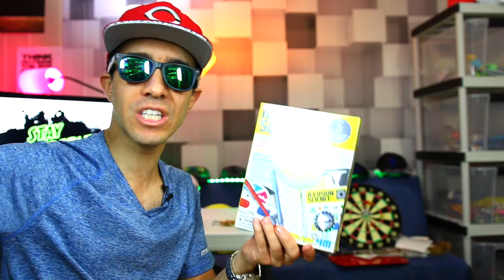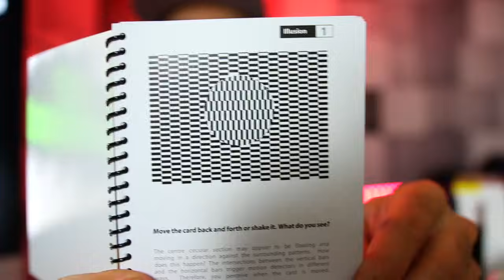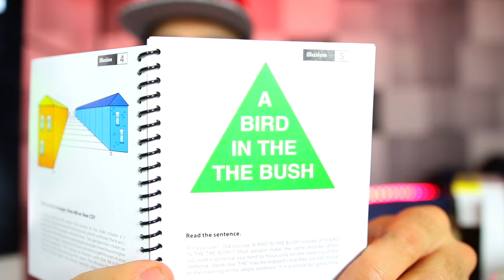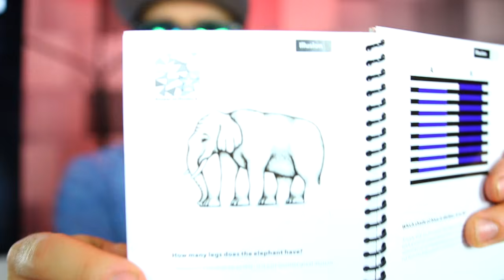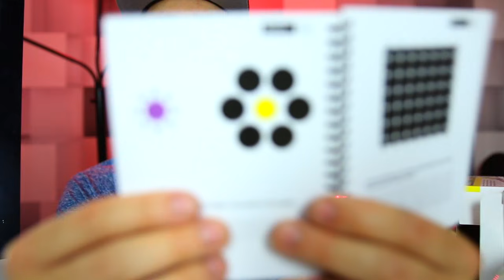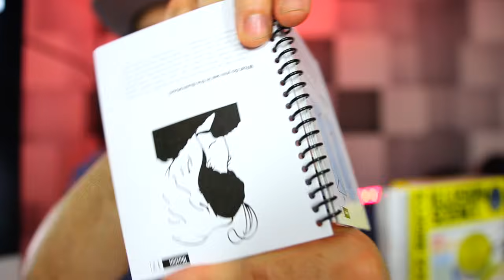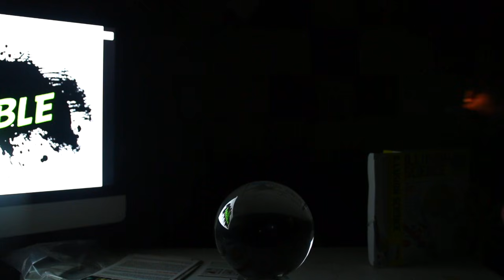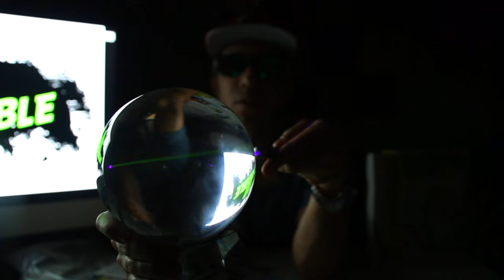Trick Your Eyes To Be Color Blind Challenge AMAZING SCIENCE iLLUSION! ( TOP 10 OPTICAL iLLUSIONS )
There are many tricks and videos that TRICK YOUR EYES TO BE COLOR BLIND (For 5 Minutes). It's a challenge a prank and an epxperiment all in one. This amazing science illusion trick will make you think you're colorblind for a few seconds! Trick your eyes into seeing different colors. It's an incredible optical illusion mind trick. Don't worry you won't stay colorblind and it's an amazing science effect that is completely temporary. This optical illusion is really incredible! There are many videos out there that show color blind tricks by progamerjay and others and this definitely can make it in the top 10 because it's so cool!

I do a giveaway every day for a Stay Incredible hand spinner and a Stay Incredible Pop Socket!

Ive also taken a gel bath or Gelli Bath Gelli Baff and also a Slime Bath with CJ my baby boy. I even took an ORBEEZ bath with him! So please check out those videos we had ALOT of fun making them!!

 Check out some of my other 1000 Degree Knife Vs. Videos!

STAY INCREDIBLE!

1) Contest Rules: Anyone can win! under 18 can enter with parents permission! The first person that correctly comments when the time I say the special word of the day wins. No edited comments are accepted. Earliest correct unedited comment wins. Max 3 prizes in 60 day period.
3) YouTube is not a sponsor of your contest and by entering you release YouTube from any and all liability related to this contest.

I post new videos often and a new video EVERY day on the vlog channel! so, if you liked this video and want more like this then SUBSCRIBE and COMMENT on what you want to see next!

Filmed on the Canon G7X